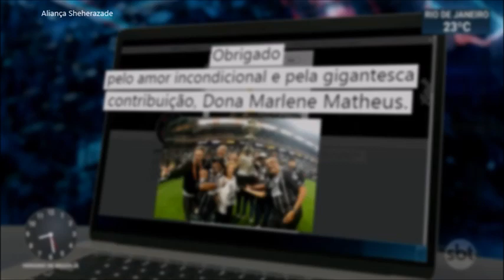SBT Brasil - 02 de Julho de 2019 - Melhores Momentos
Confira os melhores momentos do SBT Brasil do dia 02 de Julho de 2019, com Marcelo Torres e Rachel Sheherazade.